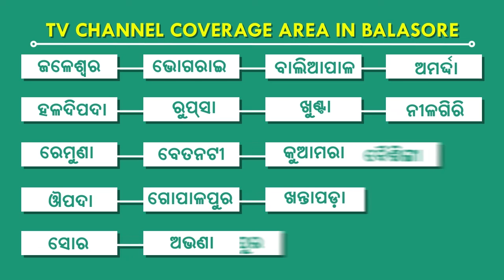ଯୁଗଶ୍ରୀ ଯୁଗାନାରୀର ଶାରଦୀୟ ବିଶେଷାଙ୍କ ଉନ୍ମୋଚିତ